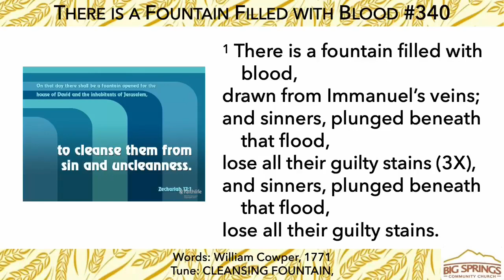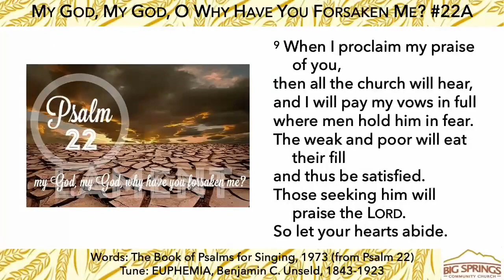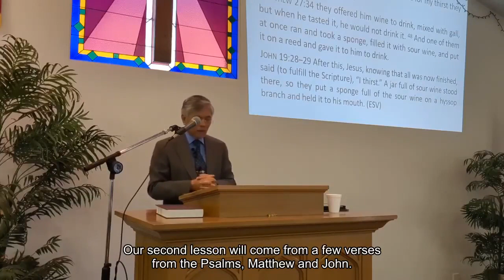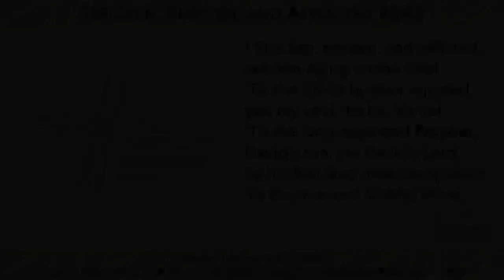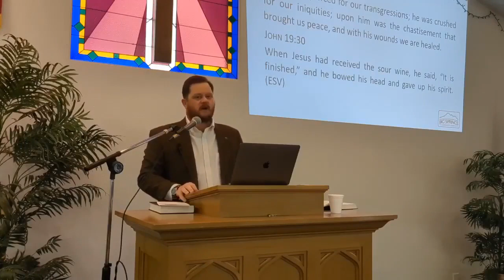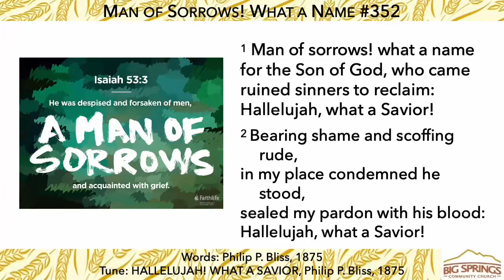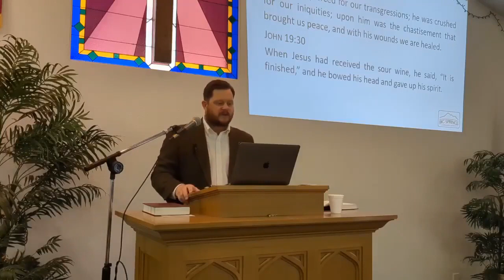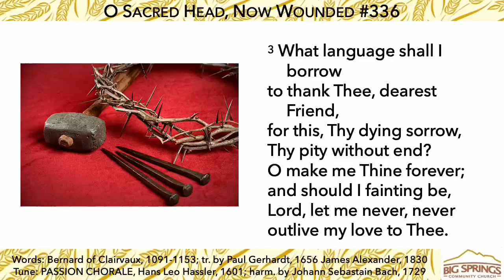Good Friday Service of 4 Lessons & Songs (April 7 2023)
Our Good Friday Service of 4 Lessons & Songs (April 7, 2023)
(All hymn numbers are from the 2018 Trinity Psalter Hymnal)

GOD CALLS US TO WORSHIP
* Call to Worship Psalm 22:27-28
* Opening Prayer
* Opening Hymn There is a Fountain Filled with Blood #340:1, 2, 5

FIRST LESSON Pastor Nollie Malabuyo
Scripture Psalm 22:1; Matthew 27:46
Sermon “My God, My God, Why Have You Forsaken Me”
* Hymn 22A:1, 9 (tune: 34A)
My God, My God, O Why Have You Forsaken Me?

SECOND LESSON Pastor Nollie Malabuyo
Scripture Psalm 69:20-21; Matthew 27:34, 48; John 19:28-29
Sermon “I Thirst”: The Three Cups of Christ
* Hymn Stricken, Smitten, and Afflicted #342:1, 3, 4

THIRD LESSON Pastor Nick Welch
Scripture Isaiah 53:5; John 19:30a
Sermon “It is Finished”
* Hymn Man of Sorrows! What a Name #352:1-4

FOURTH LESSON Pastor Nick Welch
Scripture Psalm 31:5; Luke 23:46
Sermon “Father, Into Your Hands I Commit My Spirit”
* Hymn O Sacred Head, Now Wounded #336:1-3

God Blesses Us
* Closing Prayer
* Benediction 2 Thessalonians 2:16-17
* Hymn of Affirmation Three-Fold Amen #575